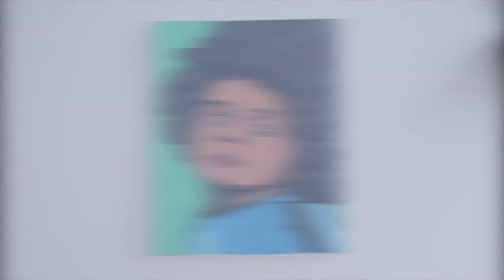Pop art portrait tutorial.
Camera : Canon g7x mark 2
Edit program : Final Cut Pro